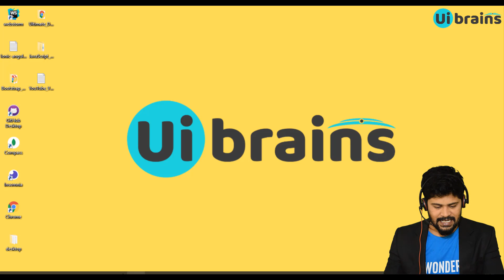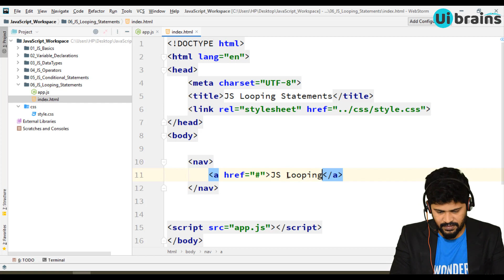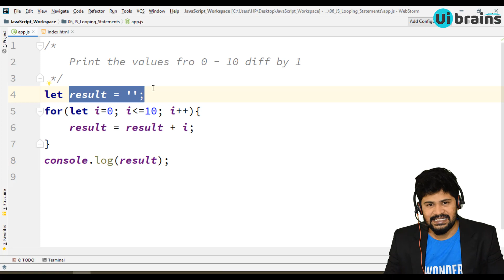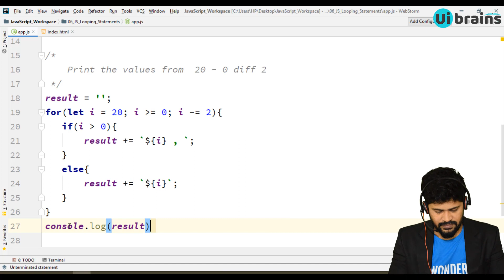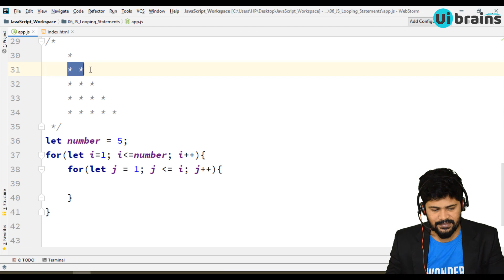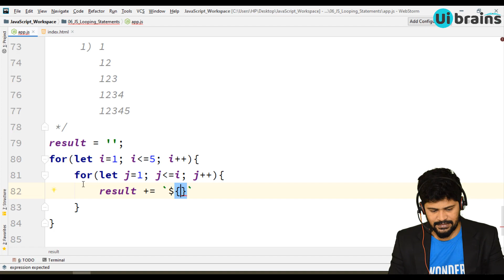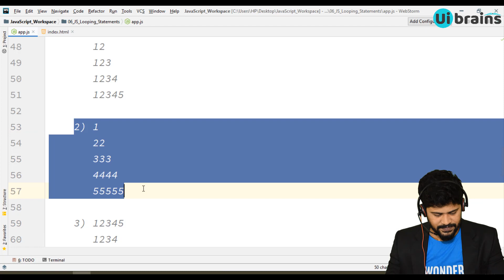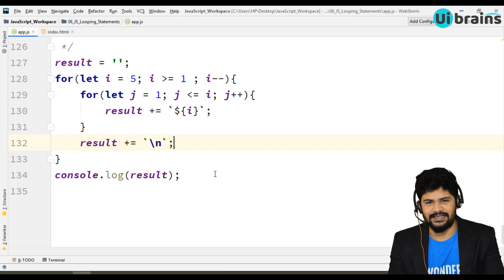13. JavaScript For-Loop Examples | javascript tutorial | UiBrains | NAVEEN SAGGAM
For Online Classes Please Contact on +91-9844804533
13. JavaScript For-Loop Examples | javascript tutorial | UiBrains | NAVEEN SAGGAM